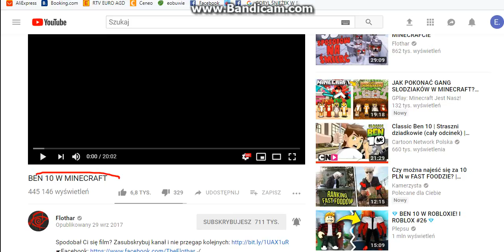jakie są komendy do tego packa?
tu daje linka do filmu z packiem zajrzyjcie do niego w opis i tam macie komenda 1 i komenda 2 ale ja tam komendy do ben 10 nie widzę obejrzyjcie ten film do końca daje wam do niego linka